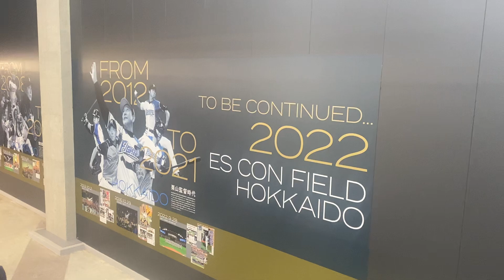エスコンフィールド北海道こけら落とし場内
2023年3月14日エスコンフィールド北海道にて行われた北海道日本ハムファイターズ対埼玉西武ライオンズ戦
エスコンフィールド北海道こけら落とし

スタジアム風景

1塁側コカコーラゲートエスカレーター下の壁展示
ファイターズの歴史
優勝ペナント